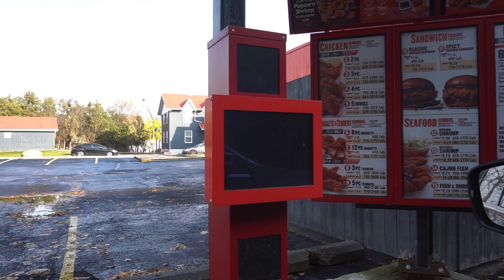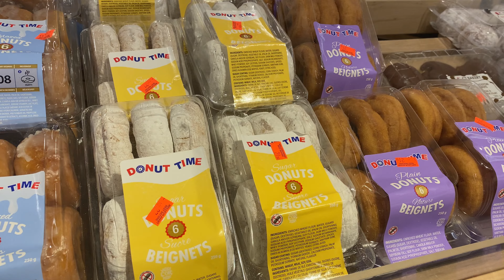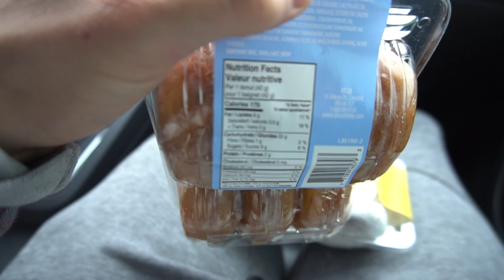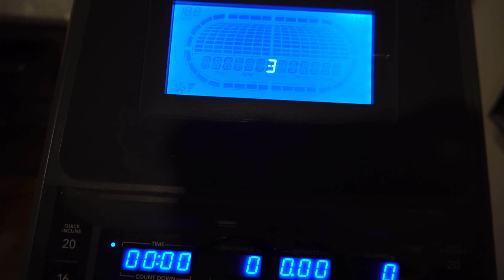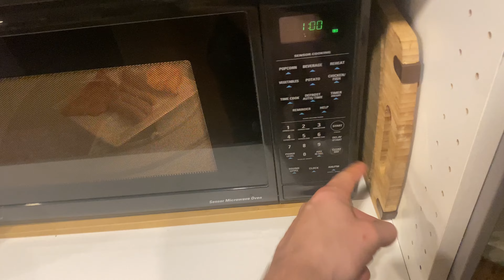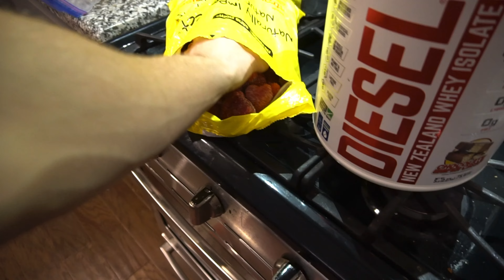10,000 CALORIE CHALLENGE (ULTIMATE CHEAT DAY)